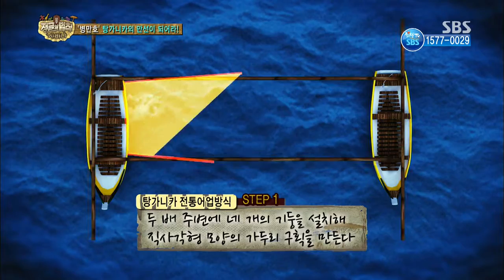정글의법칙 2013-11-15 #6(7)